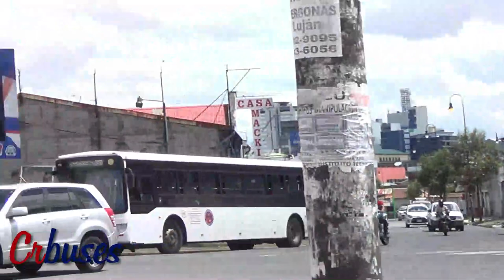Movimiento de autobuses #7 - Plaza Cleto González Víquez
Conozca los autobuses que transitan por Plaza González Víquez, en su mayoría provenientes de rutas del sur de la capital San José.

.::♦SÍGANOS♦::.

🎥 Equipo utilizado: SONY HDR-CX220
📅 Fecha de grabación: 12-Junio-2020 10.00